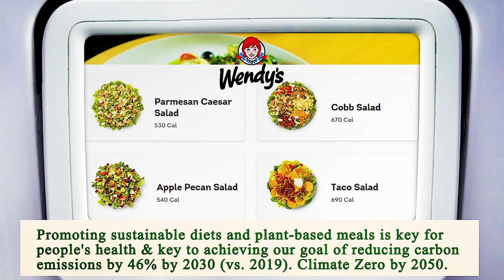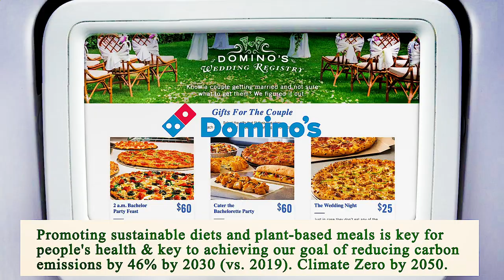Nearest Restaurant From Me Chicago 60603 IL, Cook County, Illinois, United States